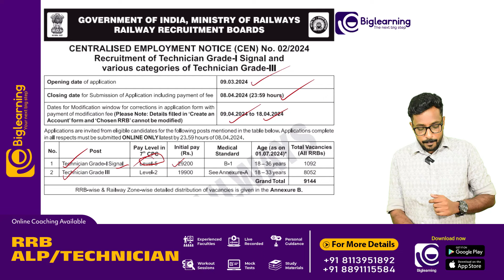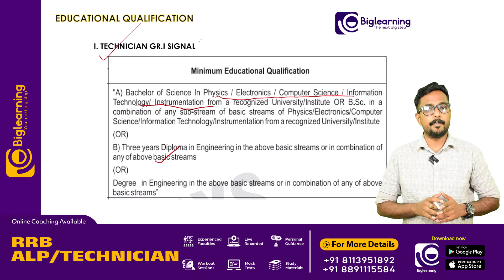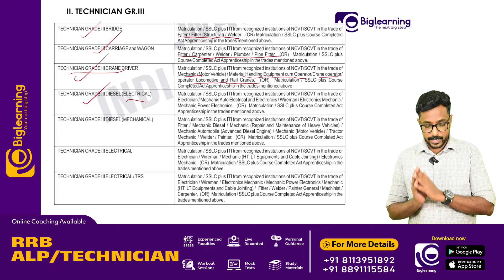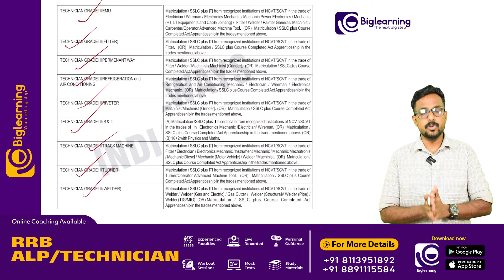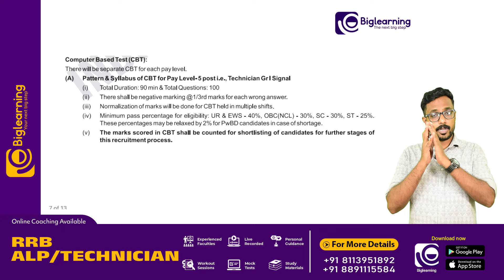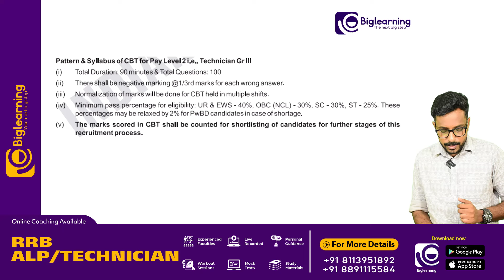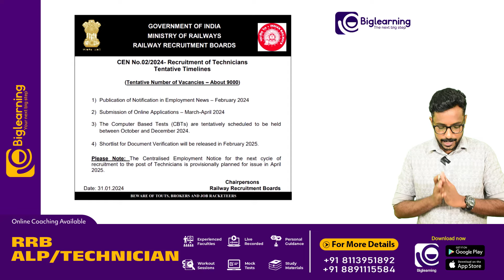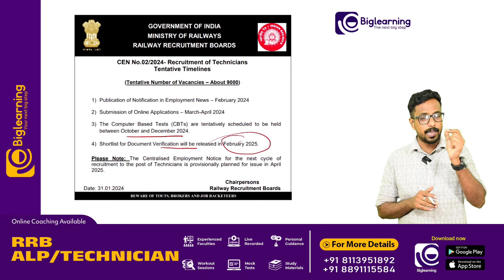RRB TECHNICIAN 2024 NOTIFICATION OUT | SYLLABUS | EXAM DETAILS | അറിയേണ്ടതെല്ലാം !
കോഴ്സിനെക്കുറിച്ച് കൂടുതൽ അറിയാൻ താഴെ കാണുന്ന GOOGLE FORM പൂരിപ്പിക്കുക.

📞 𝙁𝙤𝙧 𝘼𝙙𝙢𝙞𝙨𝙨𝙞𝙤𝙣𝙨:
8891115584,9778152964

biglearning.co.in